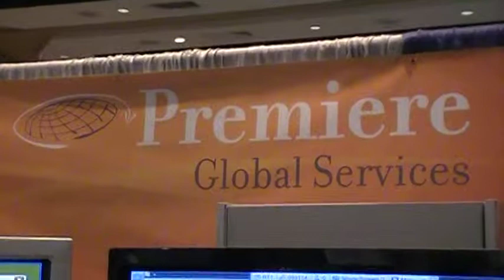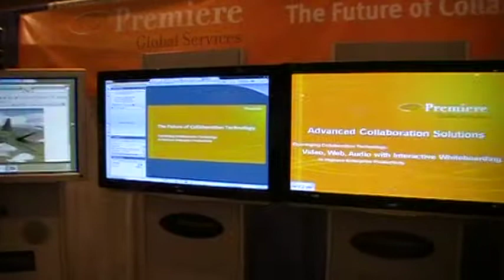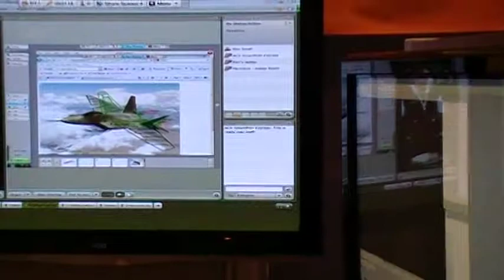C PORT Solutions at Lockheed Martin Connect 2009